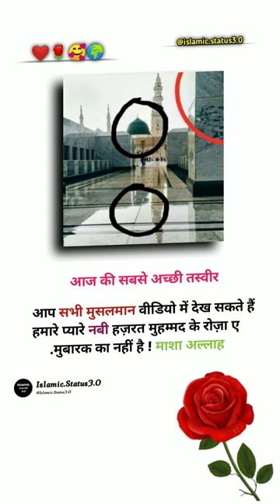aaj ki sabse achhi tasvir !! Today s best picture !! aaj ki achhi photo !! aaj ka achha pic !!